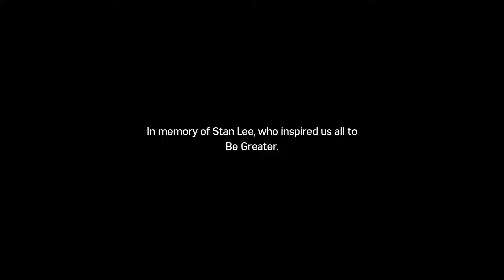Spider-Man [GMV] - Reality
WHOOOO!!! Once again, I made this GMV a long while back but was just waiting to release it. If you want the source to the music, it was made by the very talented Divide Music.